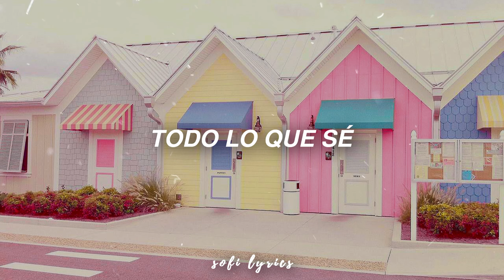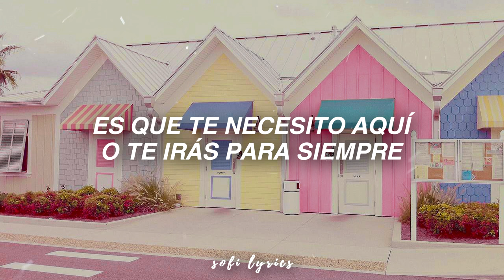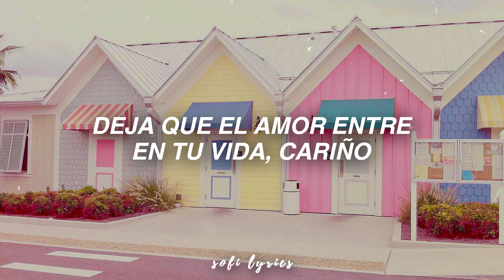Foxes - Let Go For Tonight || ESPAÑOL || Volvamos al 2014 con esta bella canción ✨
𝖎𝖓𝖋𝖔 𝖖𝖚𝖊 𝖙𝖆𝖑 𝖛𝖊𝖟 𝖊𝖘𝖙𝖆𝖇𝖆𝖘 𝖇𝖚𝖘𝖈𝖆𝖓𝖉𝖔
*:･ﾟ✧ *:･ﾟ✧ *:･ﾟ✧ *:･ﾟ✧*:･ﾟ✧ *:･ﾟ✧ *:･ﾟ✧ *:･ﾟ✧*:･ﾟ*:･ﾟ✧ *:･ﾟ✧ *:･ﾟ✧ *:･ﾟ✧✧ *:･ﾟ✧ *

༒•codigo kwai:•༒ : 𝐭𝐞 𝐝𝐞𝐣𝐨 𝐦𝐢 𝐜ó𝐝𝐢𝐠𝐨 𝐪𝐮𝐞 𝐭𝐞 𝐝𝐚𝐫á 𝐮𝐧 𝐛𝐨𝐧𝐮𝐬 𝐞𝐱𝐭𝐫𝐚 𝐬𝐢 𝐞𝐫𝐞𝐬 𝐮𝐧 𝐮𝐬𝐮𝐚𝐫𝐢𝐨 𝐧𝐮𝐞𝐯𝐨 𝐞𝐧 𝐌é𝐱𝐢𝐜𝐨 𝐜𝐨𝐧 𝐥𝐚 𝐚𝐩𝐩 𝐊𝐰𝐚𝐢 𝐩𝐚𝐫𝐚 𝐪𝐮𝐞 𝐠𝐚𝐧𝐞𝐬 𝐝𝐢𝐧𝐞𝐫𝐨 𝐫𝐞𝐚𝐥 𝐩𝐨𝐫 𝐯𝐞𝐫 𝐯𝐢𝐝𝐞𝐨𝐬: 𝐊𝐰𝐚𝐢𝟏𝟐𝟑𝟒𝟑𝟒𝟕𝟎𝟕
✰ 𝐚𝐜𝐥𝐚𝐫𝐚𝐜𝐢𝐨𝐧𝐞𝐬: 𝐬ó𝐥𝐨 𝐬𝐞 𝐩𝐞𝐫𝐦𝐢𝐭𝐞 𝐞𝐧 𝐮𝐬𝐮𝐚𝐫𝐢𝐨𝐬 𝐚𝐧𝐝𝐫𝐨𝐢𝐝.

➸ ɪɴsᴛᴀɢʀᴀᴍ: @sofilyrics_yt

 ➸ ᴛɪᴋᴛᴏᴋ: @sofi_lyyrics

♫ ♬ ♪ ♩ ♭ ♪    𝔩𝔢𝔱𝔯𝔞/𝔩𝔶𝔯𝔦𝔠𝔰     ♫ ♬ ♪ ♩ ♭ ♪

Fell from the sky
Fell from the sky and started walking
Leaving our foot prints on the ground

It might be a prayer
Or maybe a piece of conversation
Wherever we go we make a sound

So I call your name, the only thing I know
Is I need you here or you'll be gone forever

All that I know, all that I know
Is we're here tonight

Turn up the lights
Let go for tonight baby
Let love in your life and be strong (turn up the lights)
Who needs sleep tonight?
I need to let go, let go
Let go, let go
Let love in your life baby

I wanna drive
I wanna drive into the open
Looking for reasons I can't find

All that I know, all that I know is we're here tonight

Before we're gone, gone, gone